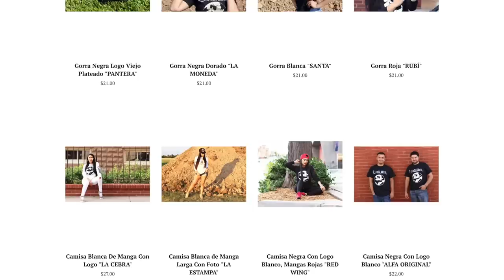Lista Para Otoño! FASHION HAUL!! ROMWE & SHEIN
💛💛💛💛💛💛Vídeos Populares💛💛💛💛💛💛